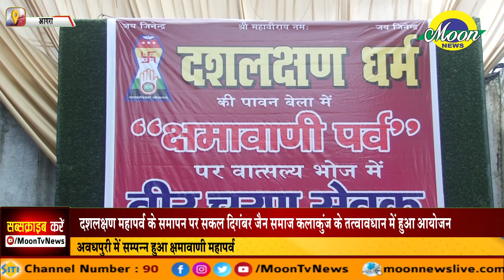अवधपुरी में सम्पन्न हुआ क्षमावाणी पर्व एवं सम्मान समारोह | Moon News Agra